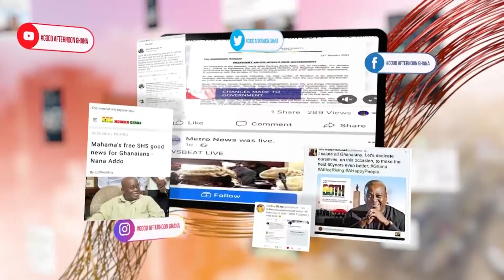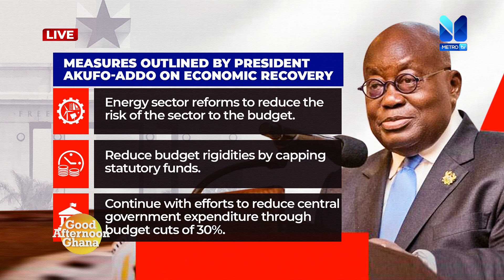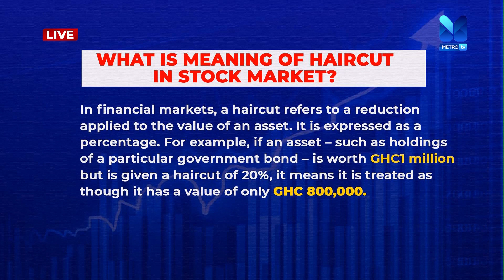GHANA's ECONOMIC WOES: Can the Akufo-Addo led Administration Fix It? | Good Afternoon Ghana